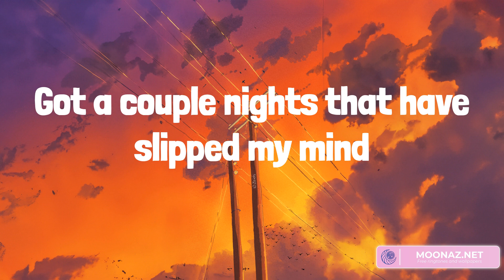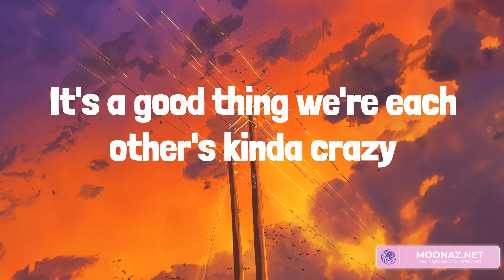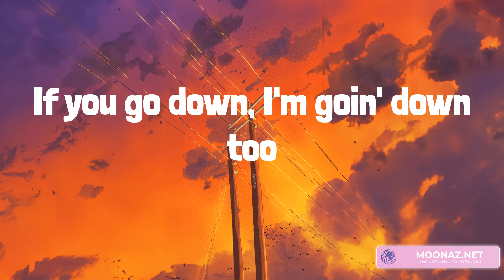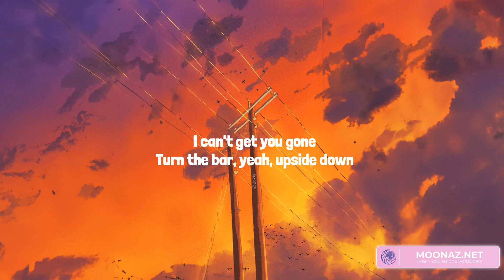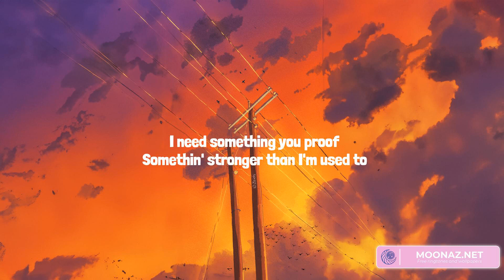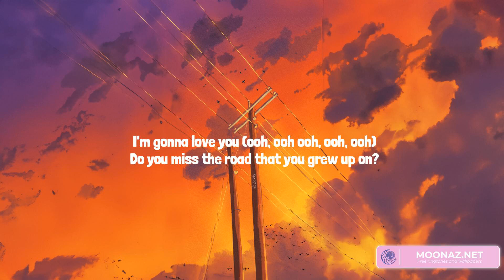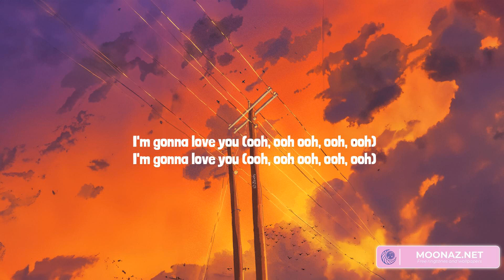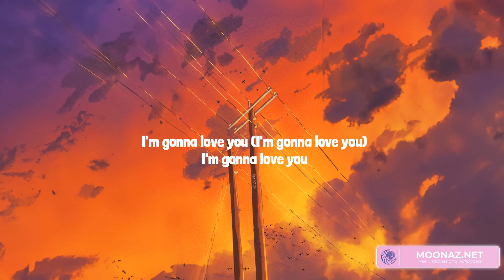Country music playlist 2023 - IF YOU GO DOWN - You Proof, 10,000 Hours (with Justin Bieber), Life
Country music playlist 2023 - IF YOU GO DOWN  - You Proof, 10,000 Hours (with Justin Bieber), Life is a Highway

00:00 Kelsea Ballerini - IF YOU GO DOWN (I'M GOIN' DOWN TOO)
02:46 Morgan Wallen - You Proof
05:23 Dan + Shay - 10,000 Hours (with Justin Bieber)
08:10 Rascal Flatts - Life is a Highway

I've known you since Brad and Angelina
We go back like Pontiac seats
If I got an aisle with a mess I gotta clean up
I know you'll be showin' up with bleach
All those names that we don't ever speak of
Got a couple nights that have slipped my mind
Proof and photographs have been deleted
If you ever needed an alibi
'Cause dirt on you is dirt on me
And we both know our hands ain't clean
If it all blows up and we end up on the news
If you go down, I'm goin' down too
It's a good thing we're each other's kinda crazy
Ain't no judgment or keepin' score
If you rob a bank, I'm your getaway Mercedes
God knows that's what friends are for
If you go down, I'm goin' down too, yeah
I keep all your secrets by the dozen
You know where my skeletons sleep
Hypothetically, if you ever kill your husband
Hand on the Bible, I'd be lyin' through my teeth
Our bodies are buried and they're in the same ditch
So even if I wanted to, I can't snitch
Thirty to life would go quicker with you, yeah
So, if you go down, I'm goin' down too